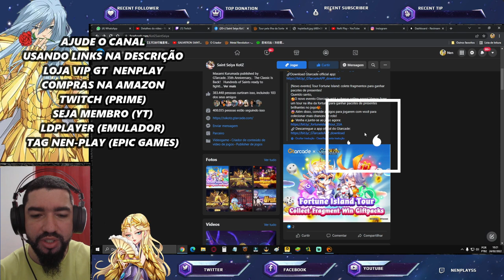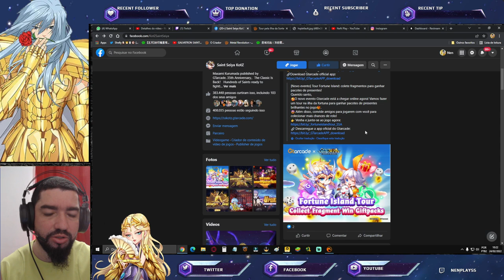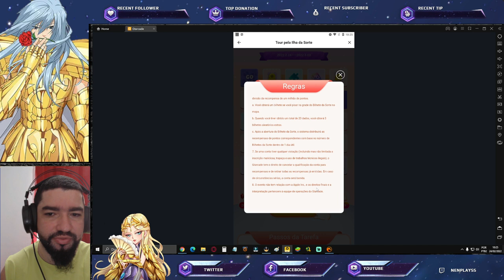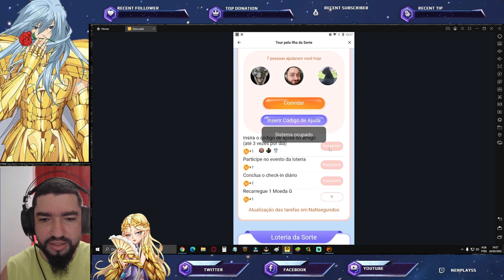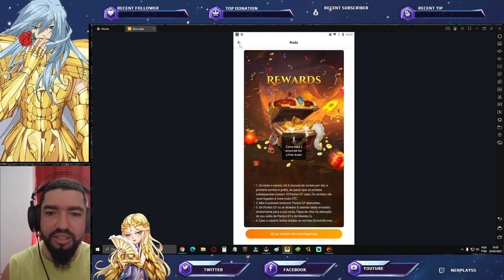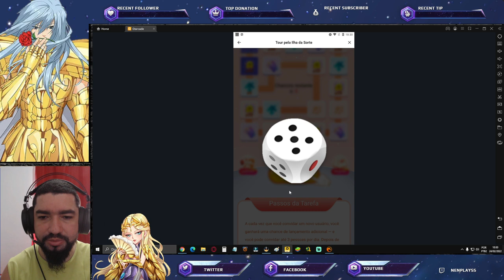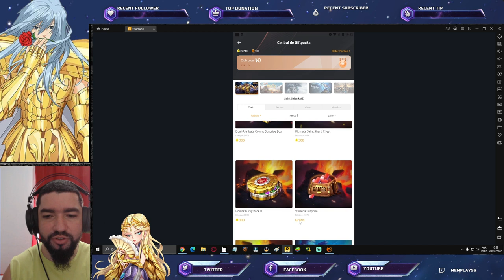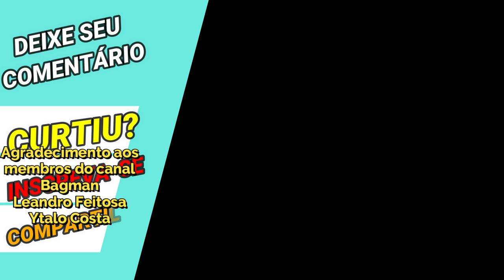Novo Evento Tour na Ilha da Fortuna: Regras Recompensas Como Participar - Saint Seiya Awakening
Confira nesse vídeo apresentando o novo evento do appgt Tour na Ilha da Fortuna de Saint Seiya Awakening. Confira os Pacotes da Loja Vip GT, no link abaixo, adquirindo itens desta loja, também ajudará o canal: